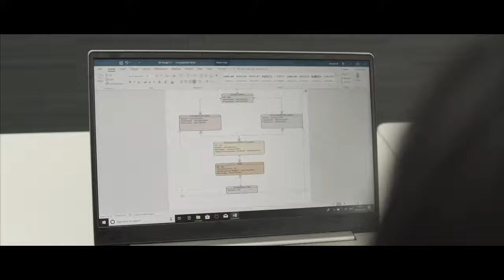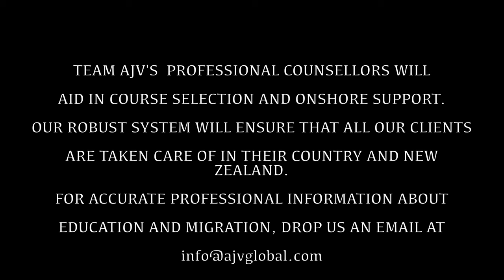Studying Information Technology in Whitireia Polytechnic | New Zealand | Veena kuniel